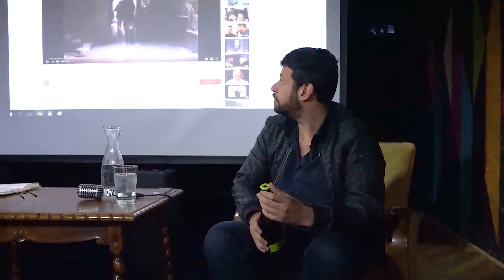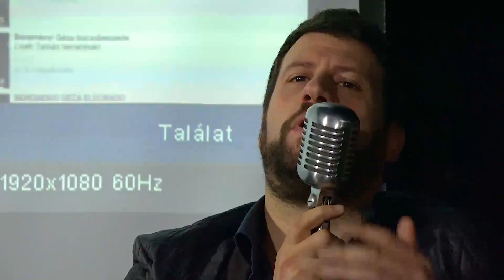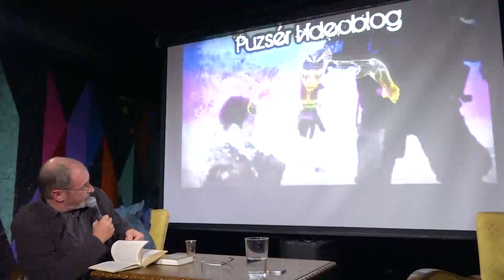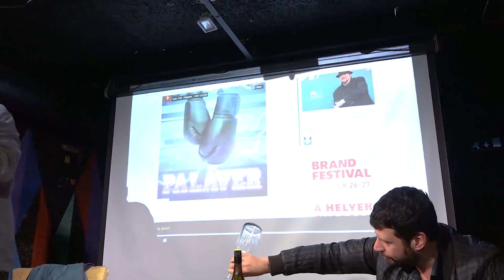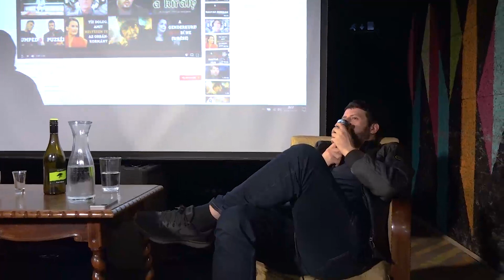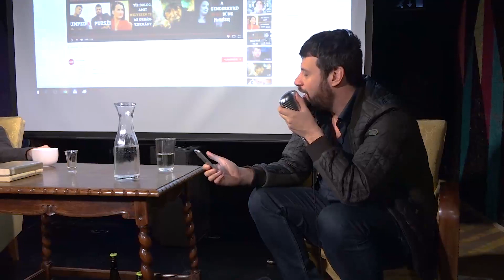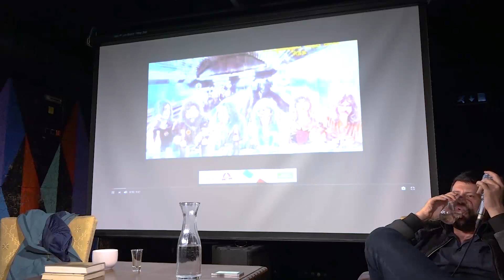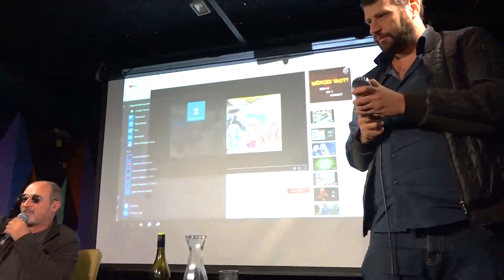Emlékezés '56-ra és a módszeres falloszrombolás (MeToo) | 2017.10.23.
Apu azért iszik, mert te sírsz! Puzsér Róbert és Farkas Attila Márton beszélgetése a Mika Tivadar Mulatóban.